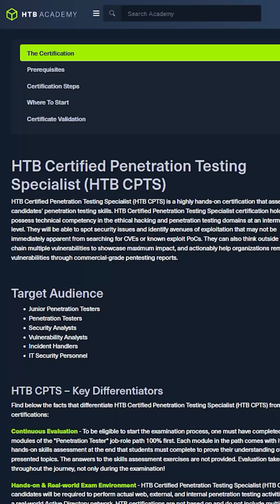I'm going to be a hacker